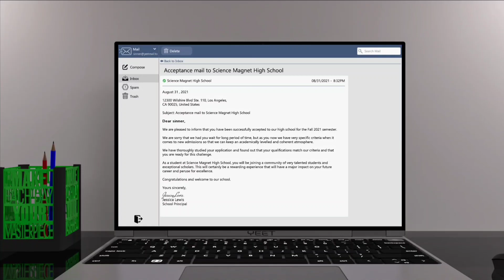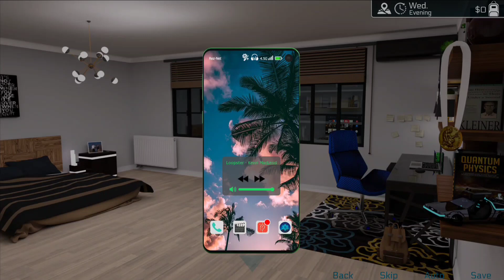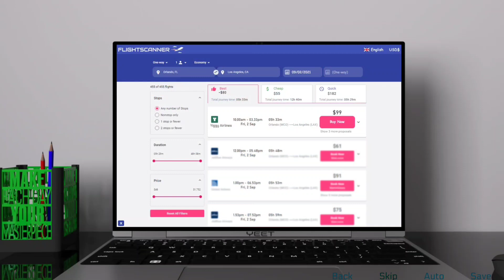See You Yesterday v0.2.0 Game Review And Storyline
This video is a game review and Storyline video for "See You Yesterday Game".

- 3DCG Game
- Cute Character Design
- Nice Animation
- Nice Graphic And Resolution
- Mission Game
- v0.2.0

_Game Storyline _
A young man, accepted to one of the best high schools in the world, will have to leave from his family to fulfill his dreams.
While he tries to get used to his new environment, his family’s secrets won’t let him go and life will hit him a blow so hard as he never expected.